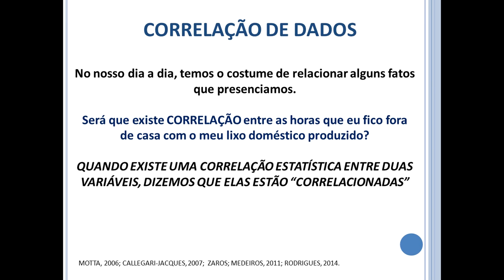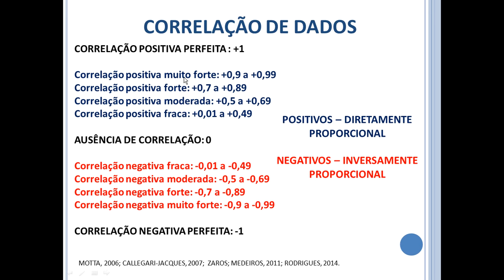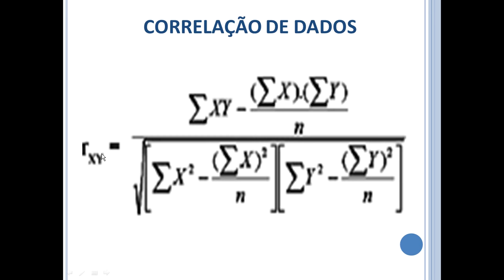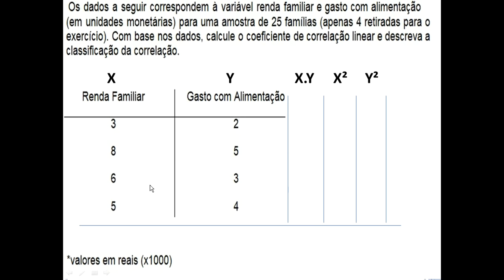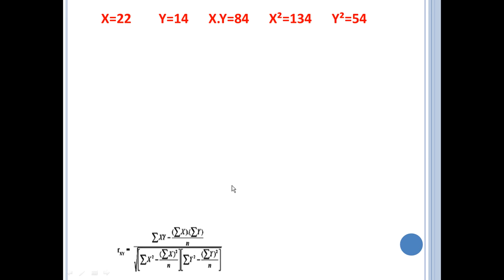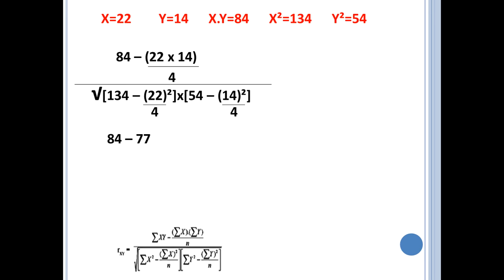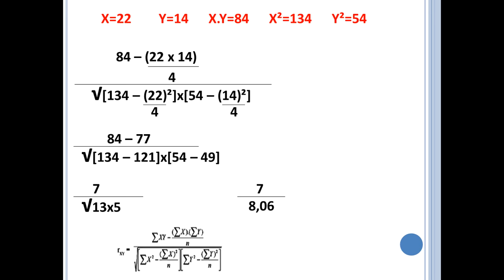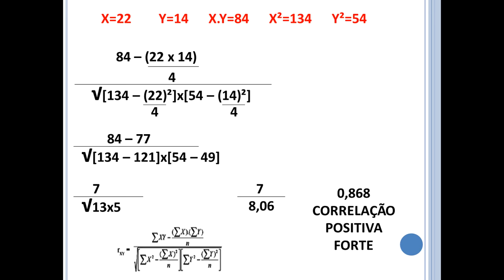Cálculo do coeficiente de correlação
AULA 12 - O que é correlação de dados? Como calcular o coeficiente de correlação?